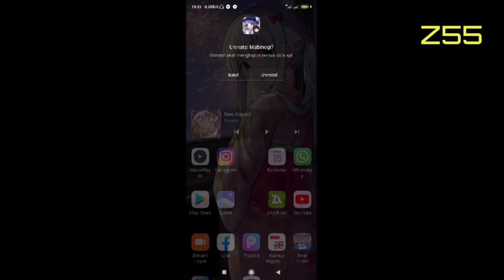Mabinogi close server / tutup server 15 juni 2020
Dah tutup gx bisa dimainin,